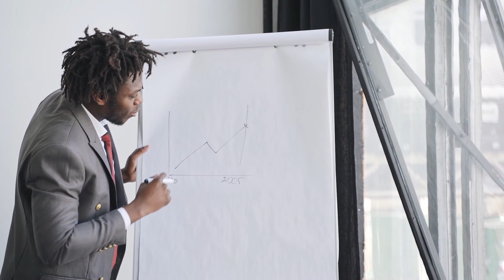Story of Victor Rasugu Making millions with his body Lotion brand | Digital Boost Academy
Rasagu started the idea of the company in 2006 with two of his close friends; Charles Nyawire and Janet Atieno when they were just students. Each of them started to contribute a nominal amount of money on a weekly basis.

Later, they realized they could start a  promising business with their diverse educational backgrounds.

Rasagu was an accounting student, Nyawire  had a diploma in sales and marketing and Atieno who already had an industrial chemistry background also obtained a diploma in cosmetic science.

They had consultations to decide what business would be successful with their expertise and settled for the cosmetic industry. After carrying out some initial market research they came to the conclusion that the market lacked a good, organic lotion. Also, most women bought glycerine separately and. mixed the two before application.

This is where their idea was born; to have a lotion that has glycerine already mixed in. Another thing they focused on was natural products. They made sure that their products were not less than 20 % natural. Their product carries the brand name “Back 2 Nature”. It is a registered trademark and they have its ownership rights.

Their prototype did not meet standards, therefore they went back to the drawing board and improved it. They got it certified from Kenya Bureau of Standards also known as KEBS. Because of this certification their product is qualified and verified to be sold across the globe.

They officially started their business in April 2007 from Atieno’s kitchen as their workspace. However with increase in demand they had to rent out a separate space for operations and bought some equipment to boost their production.